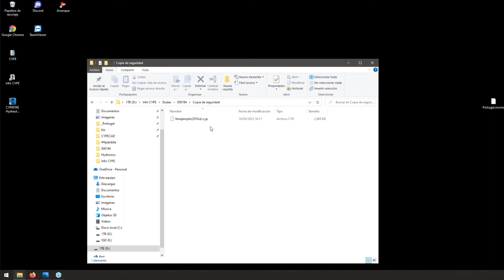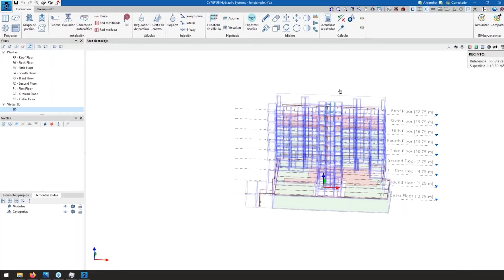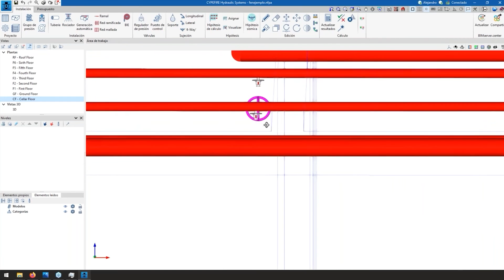CYPEFIRE Hydraulic Systems: compatibilidad con obras de versiones anteriores a la 2023.g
Este contenido ha sido extraído del Webinar: “Descubre el nuevo entorno de trabajo 3D de CYPEFIRE Hydraulic Systems”